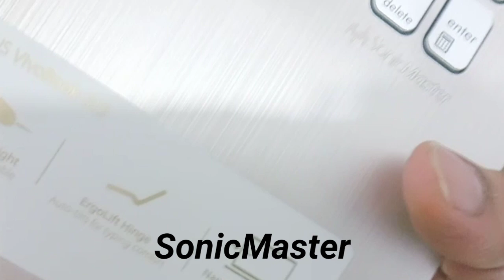Buying and Unboxing Asus Vivobook S15 | Project: Laptop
Project: Unboxing |

Definitely not Techy. Not an expert. So I ask around first and finally this is what I got for myself, the Asus Vivobook book S15 S530. And here's some specs you need to know:

GPU:                Nvidia GeForce MX150 (2GB GDDR5)
Storage:          1 TB SSHD, 5400 rpm
                         256GB SSD
Display:          15.6" Full HD 1920x1080 resolution
RAM:              4GB DDR4, 2400 MHz
Dimensions:  361x243x18mm (14.21"x9.57"x.71")